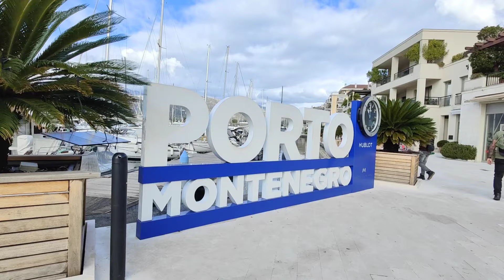Czarnogóra Styczeń 2024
Krótki wypad na weekend do Czarnogóry